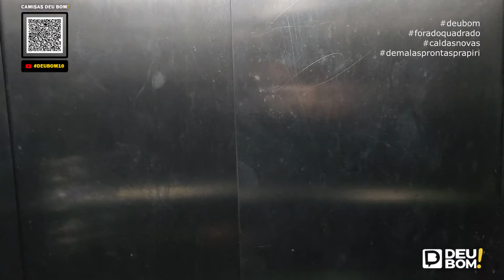DEU BOM FORA DO QUADRADO | LAGOA QUENTE FLAT SERVICE (CALDAS NOVAS-GO)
Fala galhééééraaaaa!!! Que felicidade! Esse é o nosso piloto do DEU BOM FORA DO QUADRADO, onde vamos sair do nosso querido quadradinho e explorar os perigos noturnos de outras áreas do Brasil (quem sabe, do mundo)! Então vem comigo no primeiro DEU BOM FORA DO QUADRADO!!!

CONTATOS E PARCERIAS:

🎧 Deu Bom Brasília (spotify)